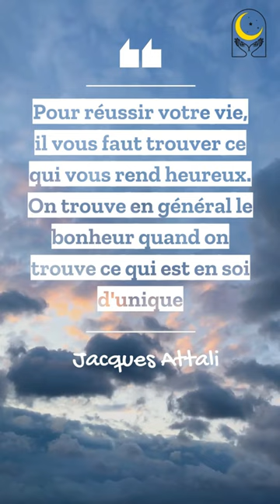La réussite et le bonheur selon Jacques Attali